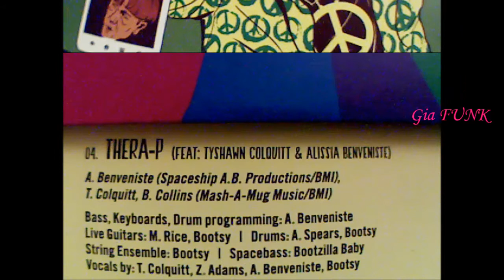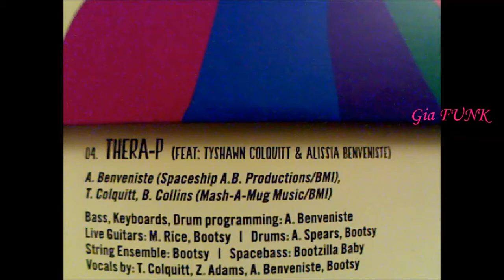BOOTSY - thera-p - 2017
♫feat. TYSHAWN COLQUITT* & ALISSIA BENVENISTE*